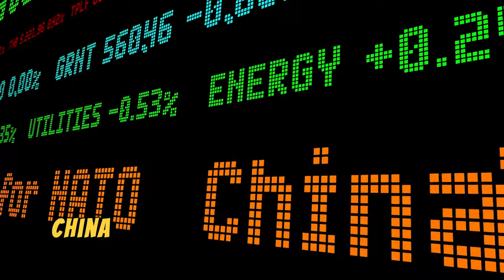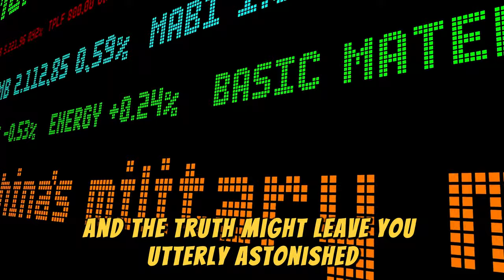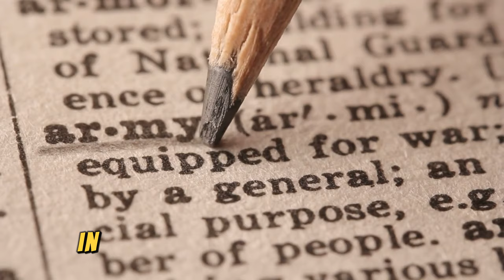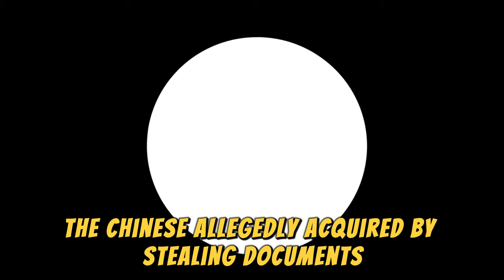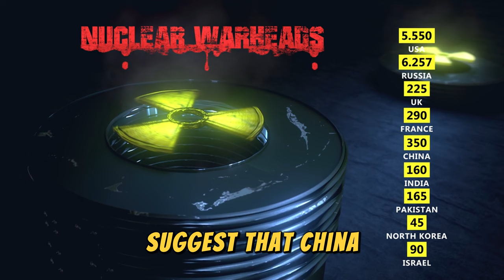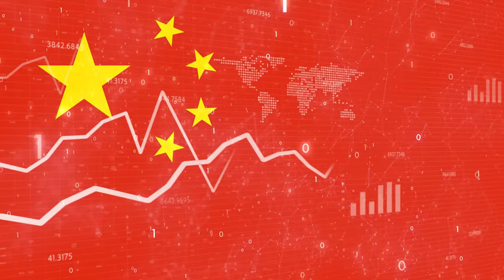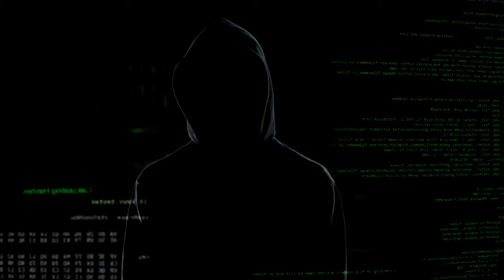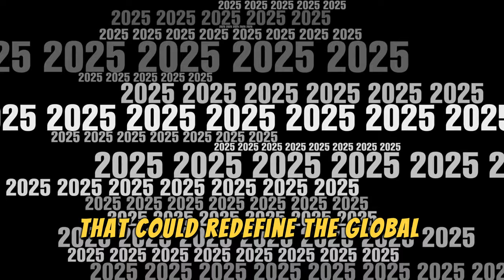China's Military Power Unveiled: Strength and Secrets! KEEP WATCHING!!